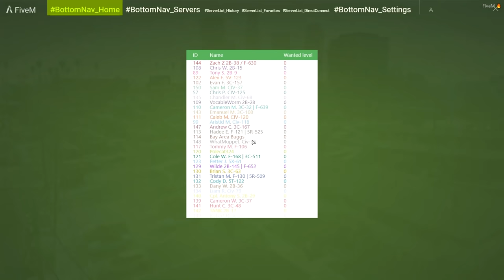GTA 5 Roleplay - DOJ 280 - De-sync Racing (Criminal)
We race around San Andreas in high performance cars with a lot of de-sync!